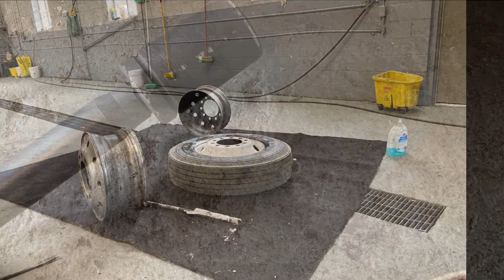#63 - MCI, MC5B, Bus Maintenance - New Tires & Rims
In this video I am back in the shop putting new tires on the rear of the bus and aluminum rims all around.